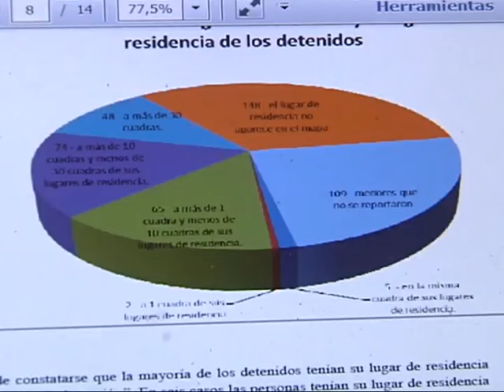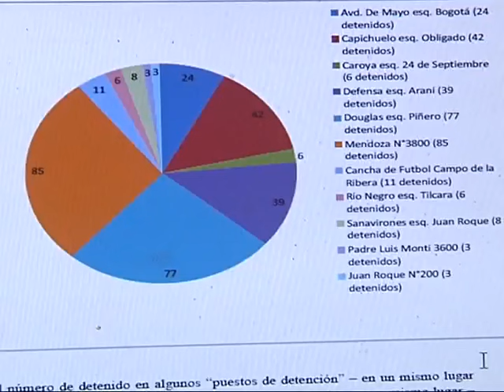Razzias: estudio devela accionar policial arbitrario e ilegal